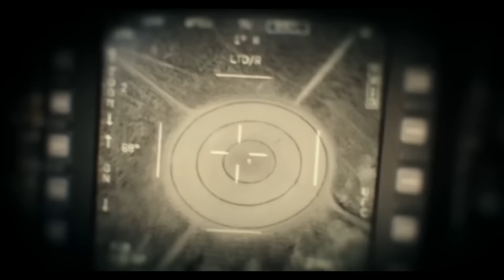Top Gun Maverick Test Run Scene | Fighter Pilot Reacts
Fighter Pilot Reacts to the Top Gun Maverick test run scene. Tom Cruise plays Top Gun Maverick and does his best to bomb a target in an F-18 during the blockbuster film